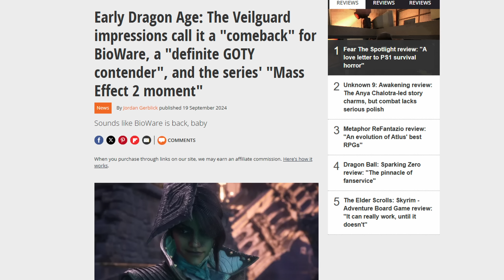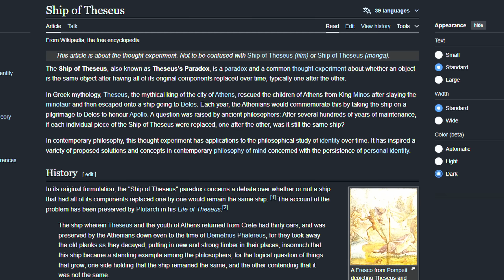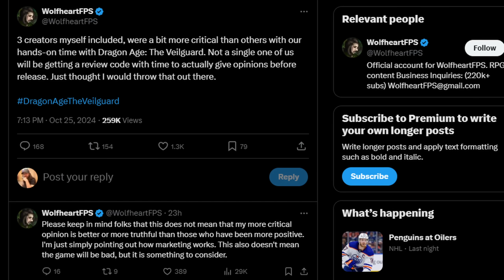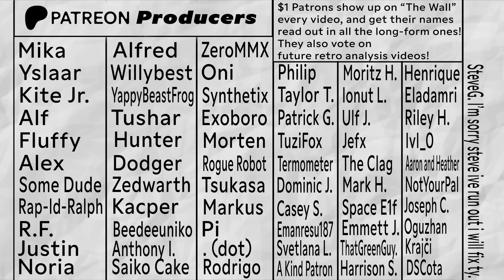Dragon Age: The Veilguard is shaping up to be a complicated mess.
Dragon Age The Veilguard is releasing soon with reviews expected in a few days, and there's a controversy storm surrounding it that I want to dig into, including the downfall of Bioware, compared to Bethesda, and the chance of redemption by what is essentially a new team.

Videos for footage: SkillUp, Boomstick Gaming and IGN in that order.

Chapters
00:00 Intro
2:16 The Downfall of Bioware
8:25 The Confusing History of Dragon Age
13:50 A look at The Veilguard
21:10 The Review Code Controversy